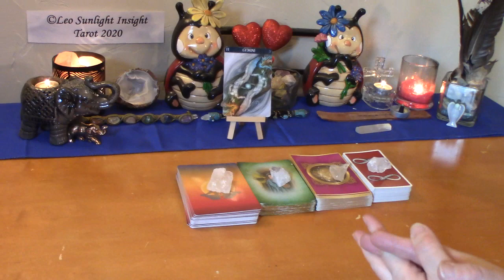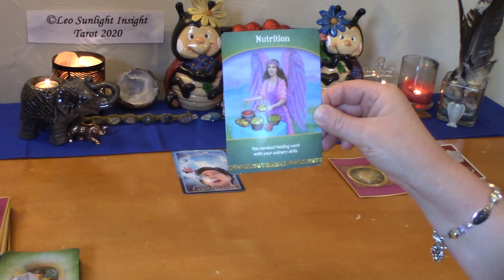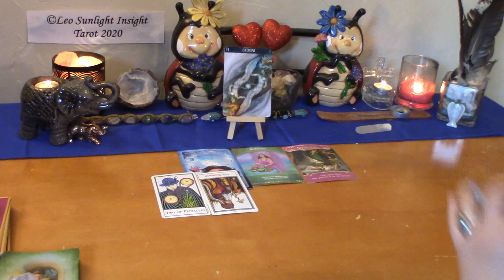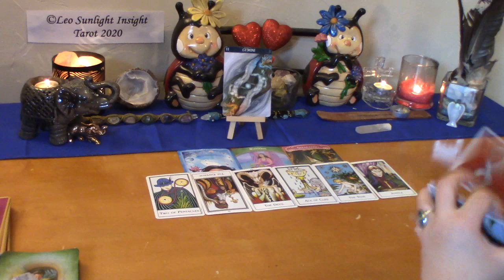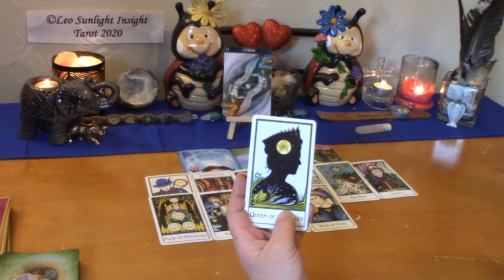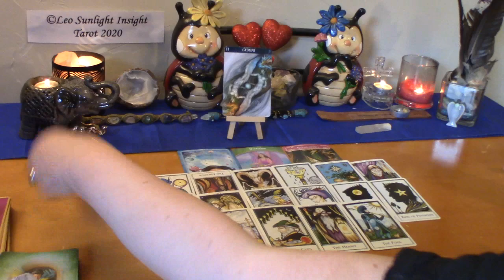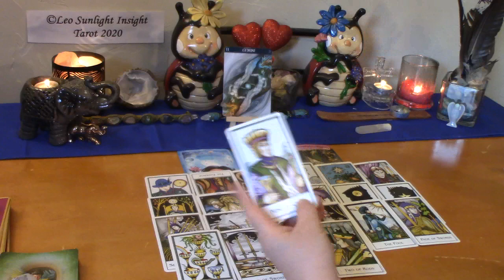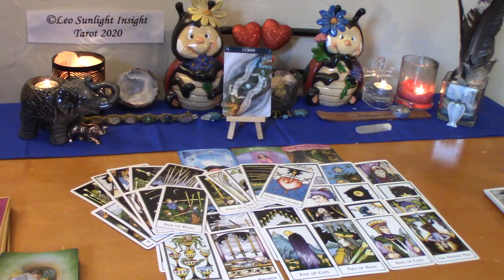Gemini Singles June 2020 *Warning They're An Energetic Mismatch* Tarot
Gemini Monthly New Love Singles Tarot & Oracle Card Reading. Who’s coming towards you? What is their energy? Who, where, when, how? What will the connection be like?

Decks used:
New Palladini Tarot